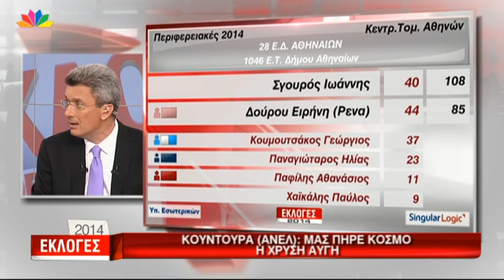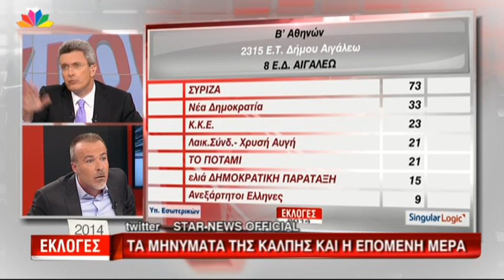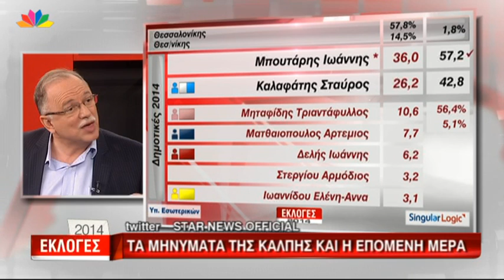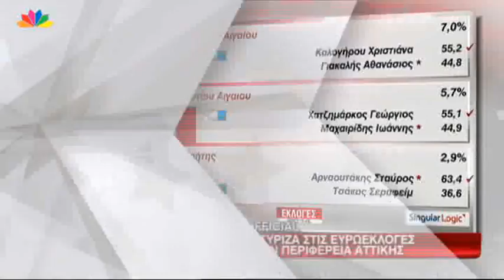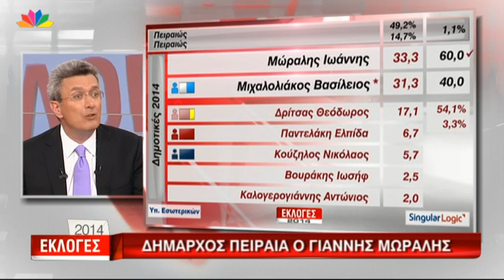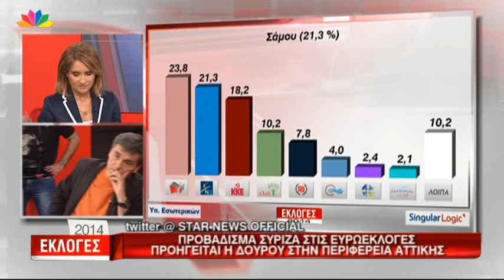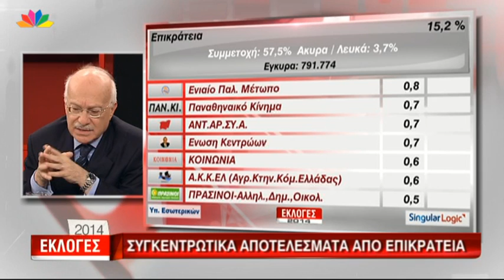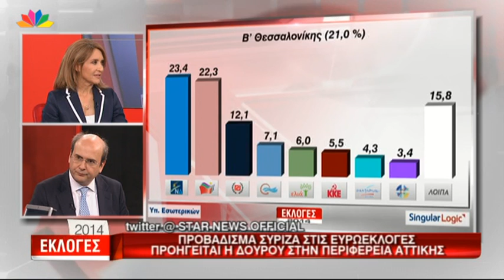Εκλογές 2014 - ο 2ος γύρος (2)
Η εκλογική βραδιά με συντονιστή τον Νίκο Χατζηνικολάου ανέδειξε πρώτο σε τηλεθέαση το Star.
Μαζί του, η Μάρα Ζαχαρέα και ο πρόεδρος της εταιρίας δημοσκοπήσεων MRB, Δημήτρης Μαύρος.
Μετάδοση: Κυριακή 25 Μαΐου 2014
Πρώτο μέρος: 17:45-20:00

Επίσης, μπορείτε να τις δείτε σε smartphone ή tablet:
iPhone (AppStore: Star TV Mobile)
iPad (AppStore: Star TV Tablet)
Android (PlayStore: Star TV Android)
και μέσω της interactive εφαρμογής STAR στην Samsung Smart TV